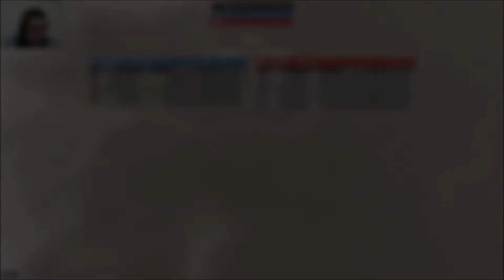Heroes & Generals Sonntagsspiel bei O2 kein durchkommen 2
Endlich wieder ein Angriff gewonnen.